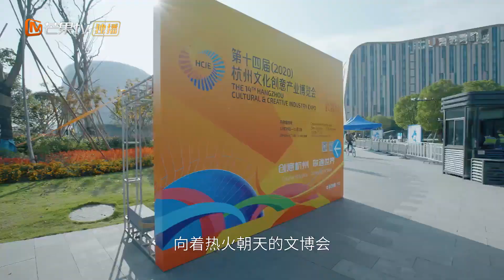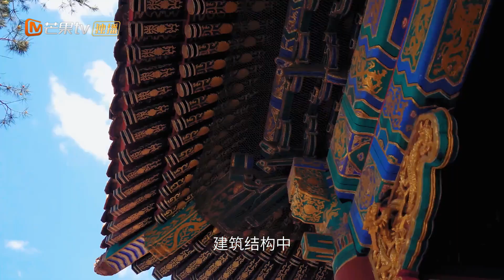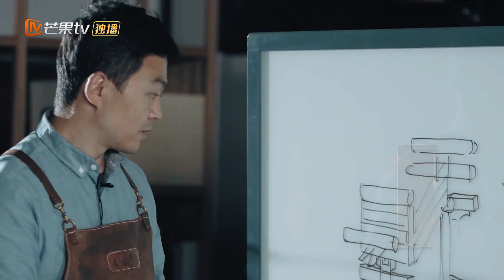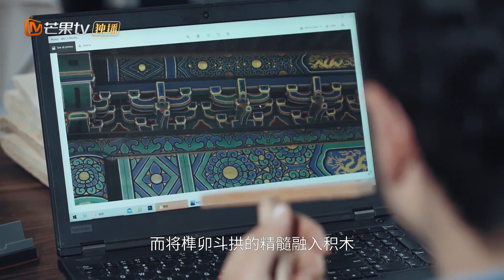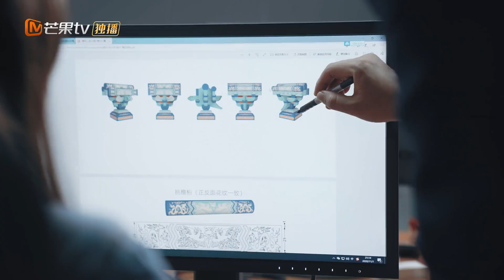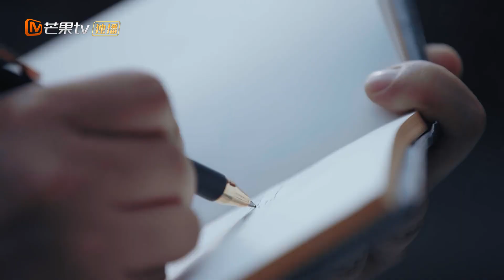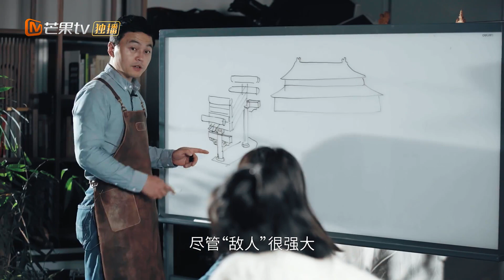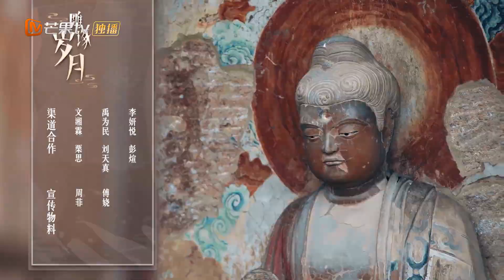《雕琢岁月》第1期：千年斗拱的“头号玩家” Years of Craftsmanship EP1丨MGTV Documentary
下载芒果TV国际APP，观看更多精彩内容！(IOS) (Android) MGTV PC：

节目简介：
《雕琢岁月》以“创新传统手工艺，弘扬工匠精神”为主题，记录6位匠人坚守传统工艺，通过“再设计”让传统工艺更好的融进现代生活，让更多年轻人从不同视角了解传统文化的魅力。